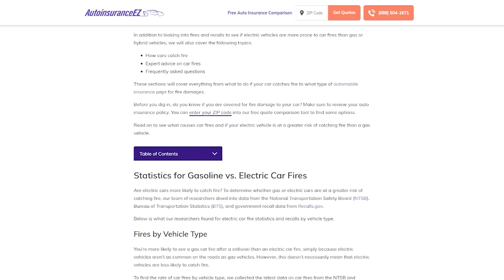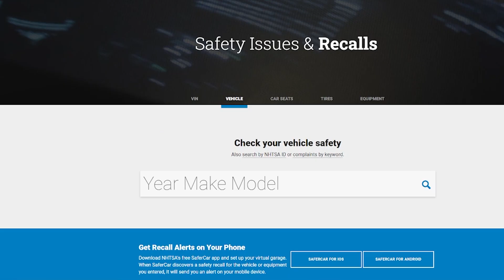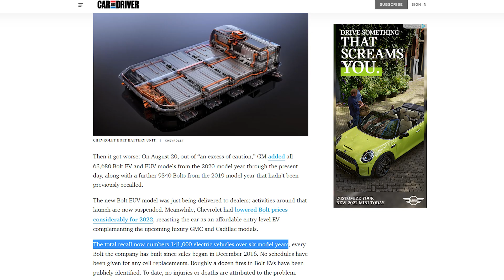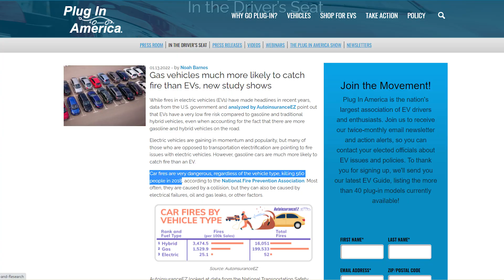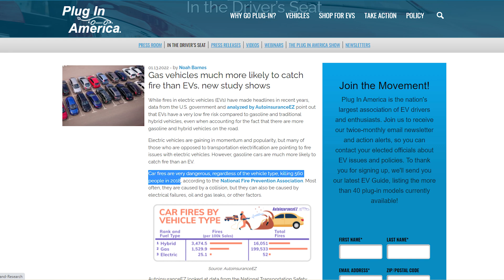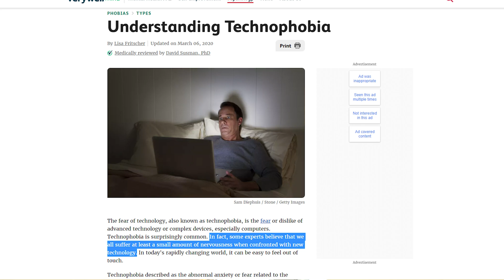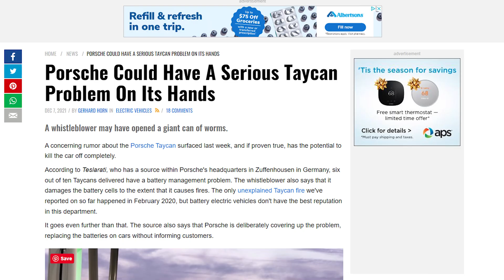Electric Vehicles Have Fewer Fires | Gruber Motors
Despite Electric Vehicle fires getting major press coverage, the stigma is unwarranted.

This video demonstrates EVs have the fewest fire of any auto category.